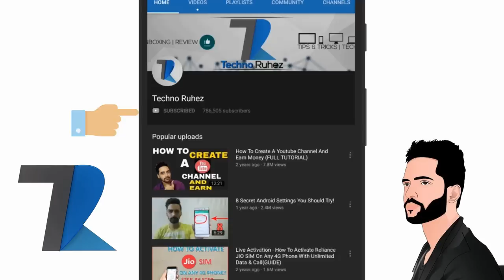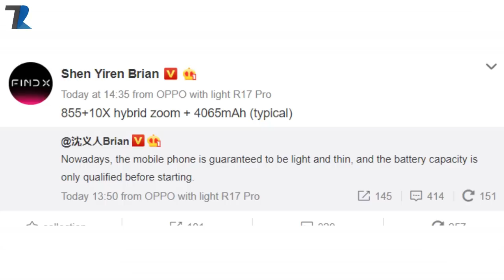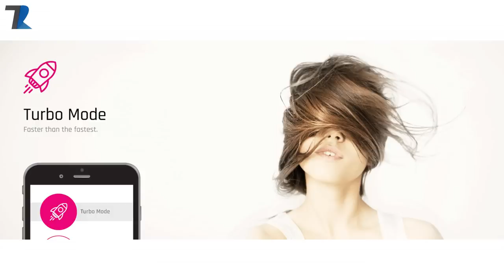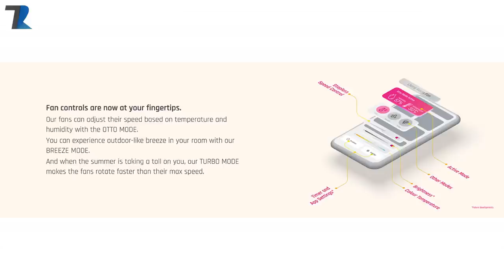Redmi 7 Hands On,Realme Nightscape For All,Note 7 Sale Record,OPPO Find Z,Selfie From Space#781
News Covered :Redmi 7 Hands On,Realme Nightscape For All,Note 7 Sale Record,OPPO Find Z,Selfie From Space,Vivo X27